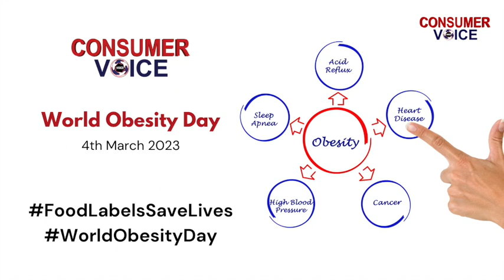Kavita Devgan talks about obesity and Warning Lables | World Obesity Day 2023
On the occasion of World Obesity Day, Kavita Devgan, Dietician and Author talks about how obesity is rising among children and how it can be prevented by having front of pack warning labels on food packets.